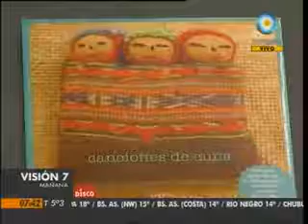Canciones de cuna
El disco " CANCIONES DE CUNA " reunió a artistas como : Spinetta, Fito Paez, Ricardo Mollo, etc.